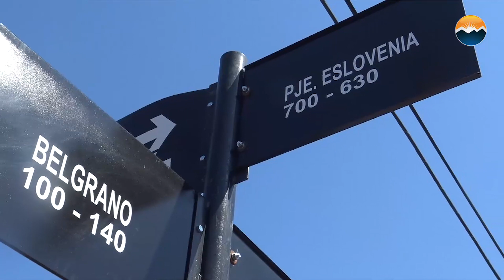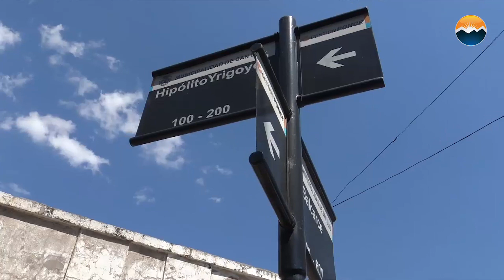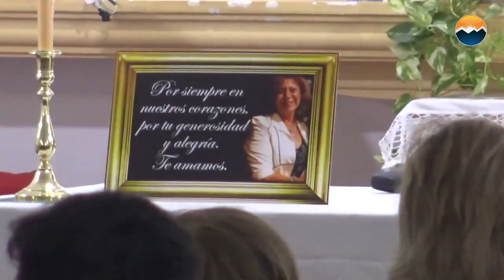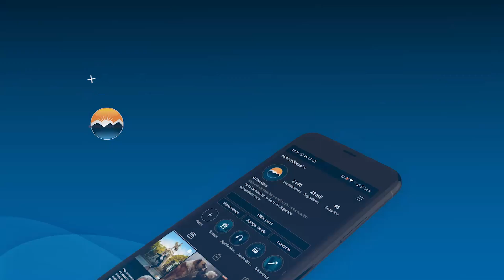Se cumplen seis meses del crimen de Mónica Ramos